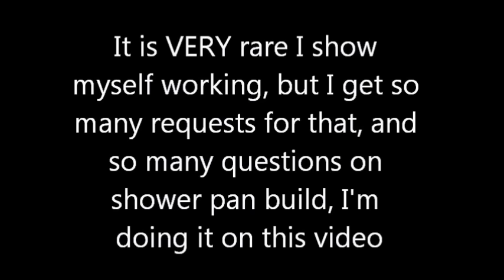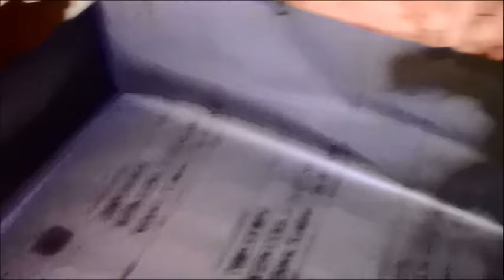HOW TO SET SHOWER PAN LINER and MORTAR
Step by step process of how I install my pans. Easiest way I know of. At the end wait at LEAST 3-4 days before waterproofing it.